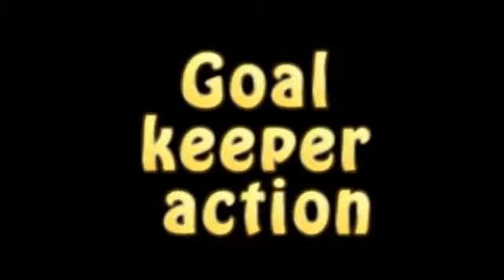Goal keeper action